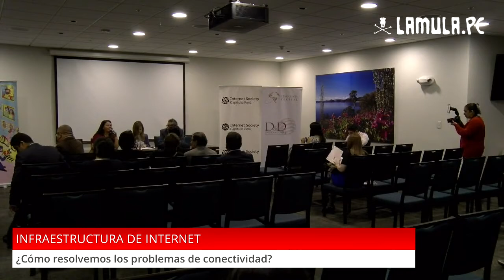Foro de Gobernanza de Internet Perú 2019: Inauguración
Inauguración a cargo de:
Marushka Chocobar, Secretaría de Gobierno Digital
Rolando Toledo, Red Científica Peruana
Elaine Ford, Democracia & Desarrollo Internacional

Video originalmente registrado por La Mula gracias al apoyo de la Red Científica Peruana